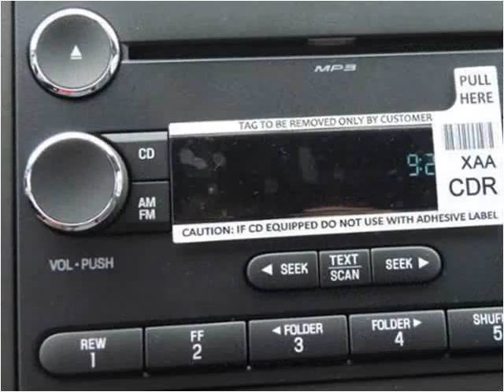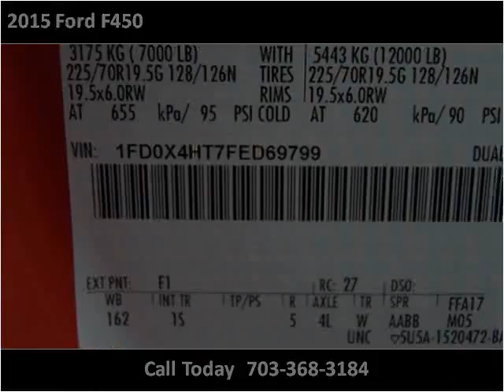2015 Ford F450 New Cars Manassas VA